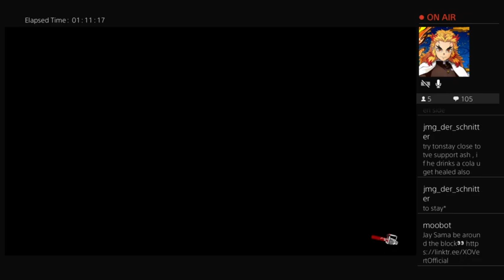Trying Something New This Week: Evil Dead The Game 470/500 Follower Goal !ICW !Discord !Hello